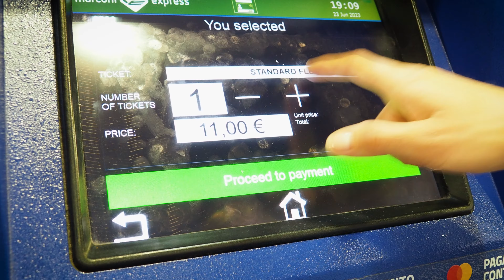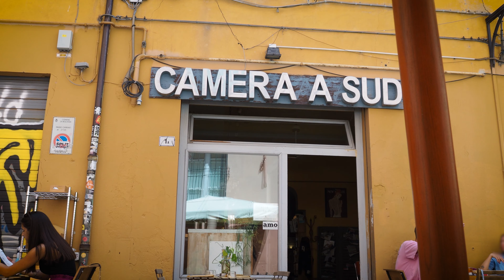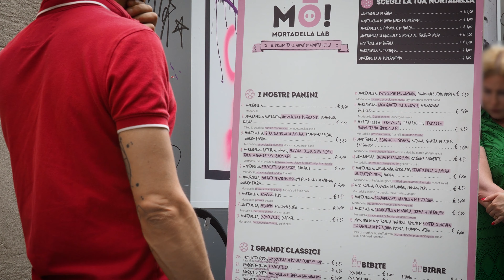BOLONIA - najlepsze atrakcje. Co zobaczyć, gdzie zjeść. Przewodnik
Wybierasz się do Bolonii i nie wiesz gdzie zjeść, co zobaczyć i jak dostać się z lotniska do centrum? W tym filmie odpowiadam na wszystkie najważniejsze pytania oraz pokazuję jak można spędzić dzień w stolicy regionu Emilia Romania.

⌛Rozdziały ⌛
0:00 - Wstęp
0:31 - Przyjazd - Marconi Express
0:57 - Śniadanie
1:34 - Arkady
2:13 - Two Towers - Asinella i Garisenda
3:56 - Aperitivo
5:01 - Mercato di Mezzo
5:46 - Piazza Maggiore, Bazylika św. Petroniusza, Fontanna Neptuna
6:57 - Kuchnia
7:44 - Palazzo dell'Archiginnasio - Teatr Anatomiczny
8:49 - Kolacja
9:40 - Zakończenie

🔔kliknij dzwoneczek, żeby otrzymywać powiadomienia o nowych filmach!